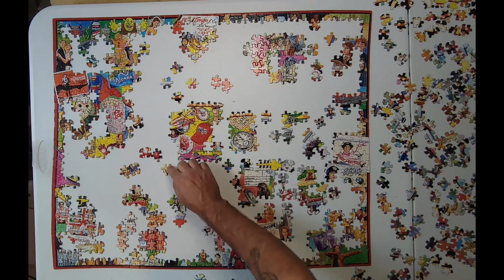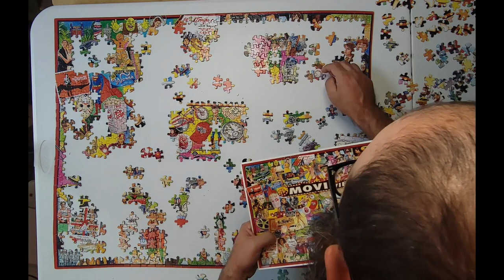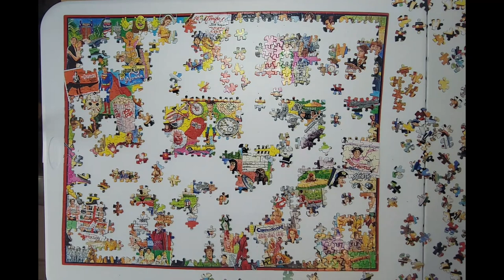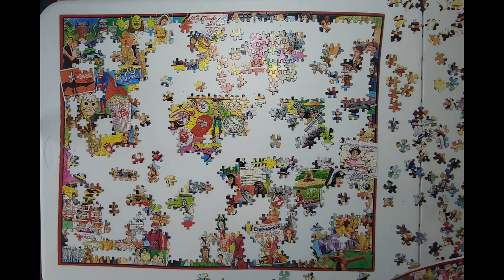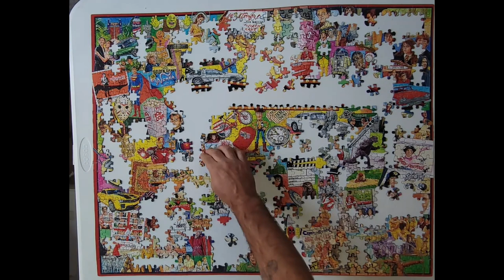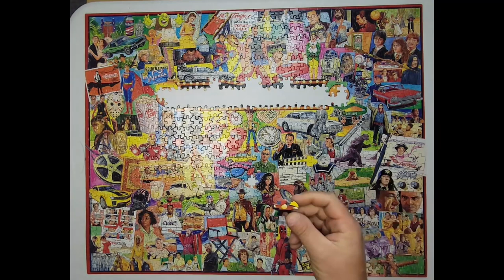1000 Piece Jigsaw Puzzle EP:12-20 In Time-lapse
1000 Piece Jigsaw Puzzle EP:12-20 In Time-lapse

In this video I am still working on the inside of the jigsaw puzzle. I am almost done with the puzzle. One more episode to go. In previous videos I have found all the edge pieces of the puzzle. Watch me as I complete this 1000 piece puzzle. If you want to watch from the beginning I have put all the videos in a playlist.

Equipment I Use:
Camera stand
Light stand